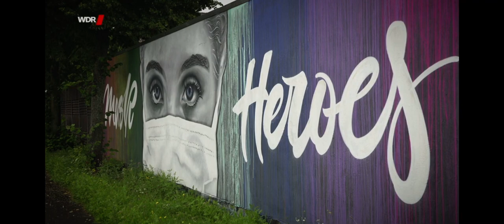MATTEZ INC. beim WDR Kultursommer 2021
StreetArt & Graffiti Artist Mattez Deckers aus Geldern am Niederrhein hat sein Hobby zum Beruf gemacht.
Er erzählt über seine Arbeit während der Covid19-Pandemie, sein Atelier das “HABITAT 49” & das Paint On Walls Festival.